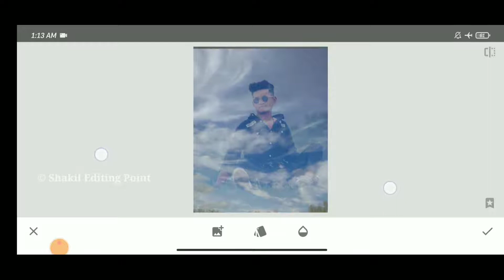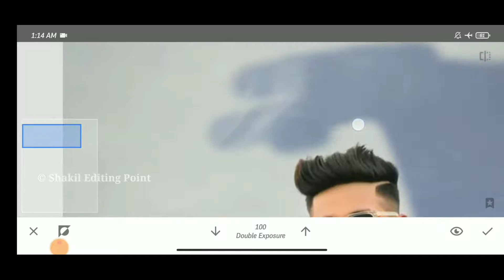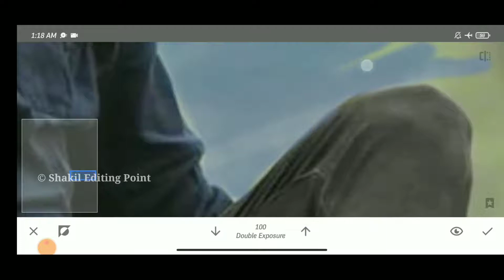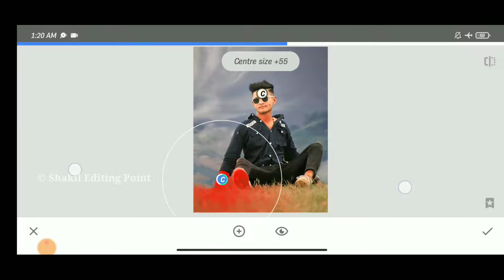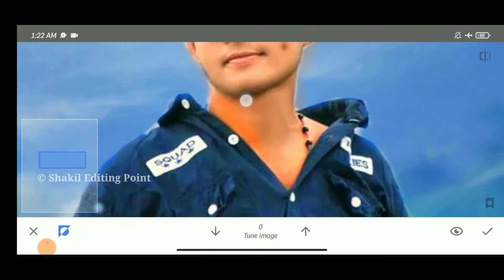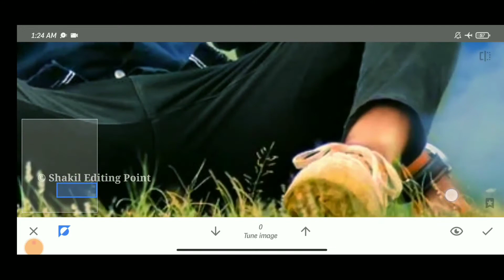Awosam Snapseed Background Change Photo Editing Sky Photo Editing / shakil editing zone